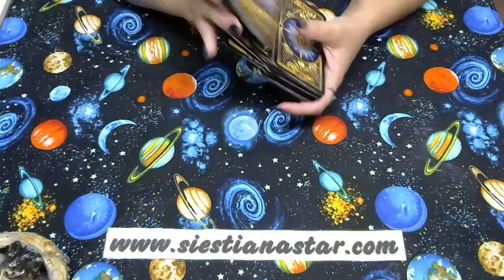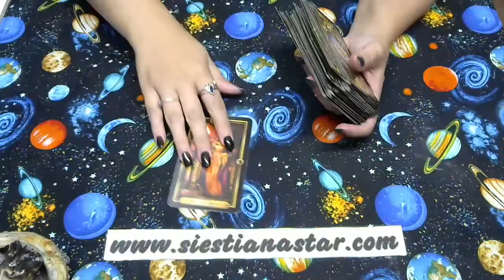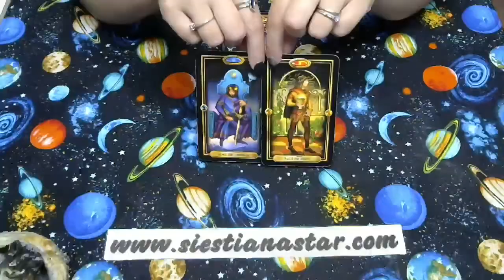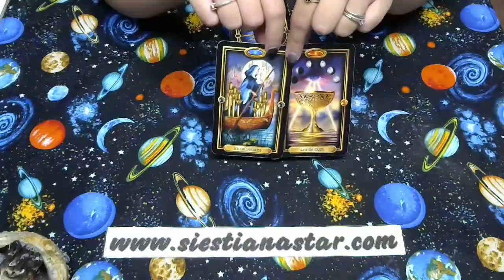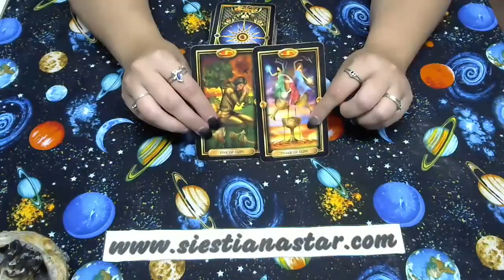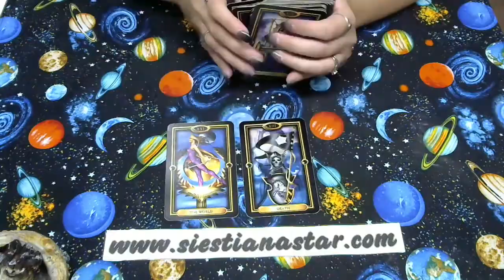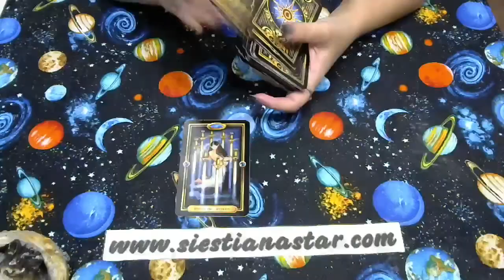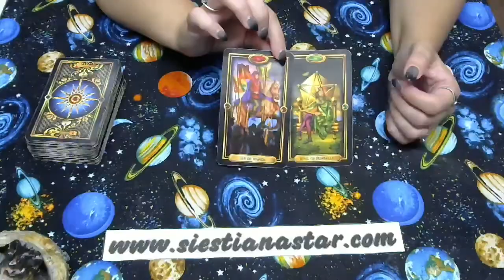September 4 Daily Tarot Reading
Intuitive Tarot Readings! (Edit- Live tonight @6, sorry I said the wrong time)

This is your daily tarot card reading for each sign of the zodiac.(sun, moon, and rising)
Please remember to watch your Sun, Moon, and Ascendant (rising) for a complete reading, for one sign might resonate more than the other 2 for some days.